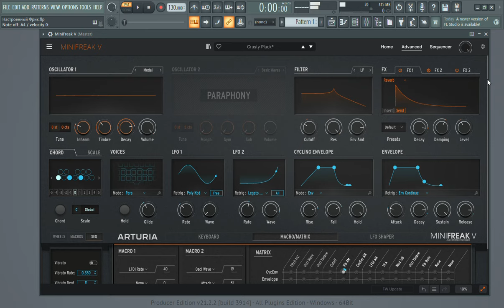Звукотворчество с синтезатором Arturia Minifreak V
Редактирование первого "заводского" пресета "с лёту"